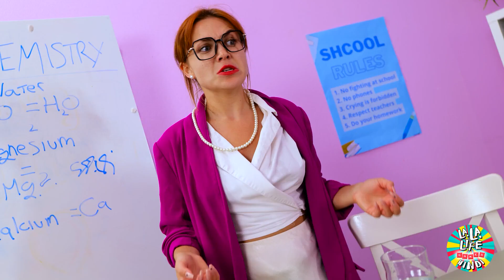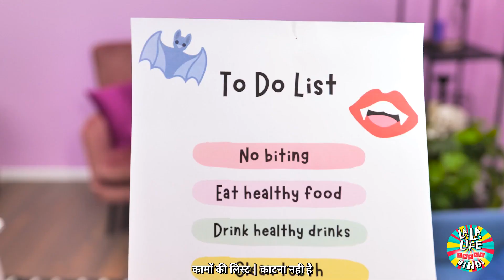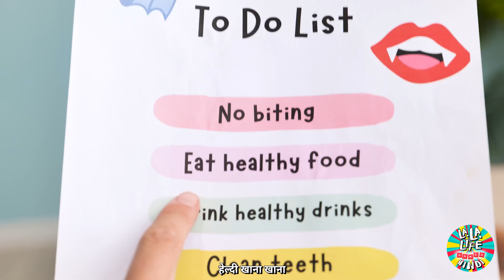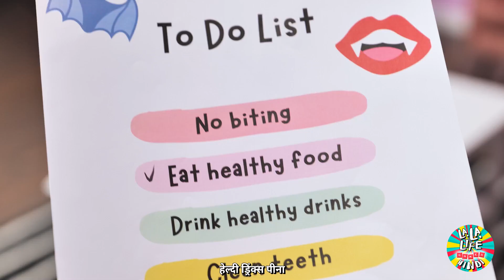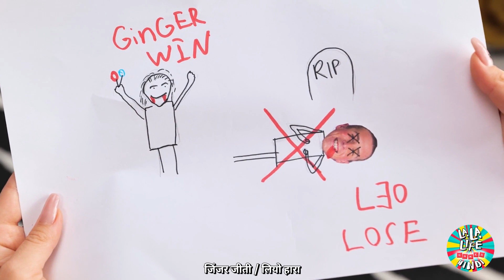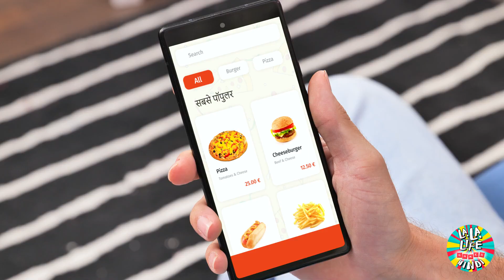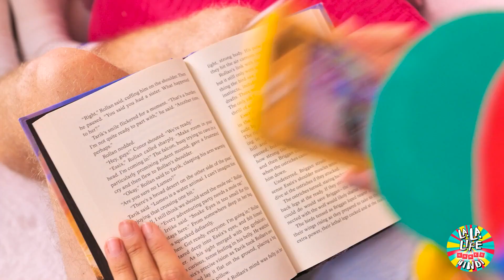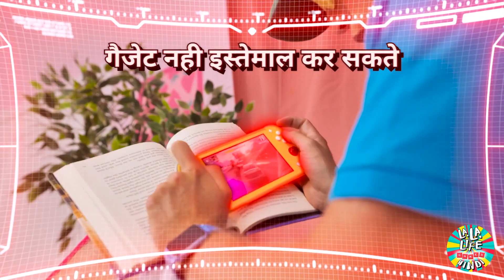वास्तविक जीवन में तत्वीय! आग बनाम पानी अत्यधिक मजाक और चुनौतियां स्कूल में द्वारा ला ला लाइफ गेम्स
🔥💧 इस वीडियो में, हम स्कूल में एक शानदार अग्नि बनाम जल चुनौती के साथ तत्वों को जीवंत करते हैं! हमारी कौशल और क्षमताओं की परीक्षा करने वाली एक श्रृंखला में हम से प्रतिस्पर्धा करने के लिए देखें।

🔥 हम अपने नंगे हाथों से मोमबत्ती जलाने से लेकर अग्नि के बावजूद बनाने तक, हम आपको अग्नि की शक्ति को सुरक्षित और नियंत्रित वातावरण में कैसे हारनेस करना दिखाते हैं। हम आग से सुरक्षा और अग्नि को जिम्मेदारी से कैसे संभालने के बारे में टिप्स भी साझा करते हैं।

💧 दूसरी ओर, हम जल के साथ अपने कौशल को भी प्रदर्शित करते हैं, जिसमें जल गुब्बारे और वाटर स्लाइड बनाना शामिल है। हम जल संरक्षण के बारे में और जल का जिम्मेदारी से उपयोग कैसे करने के बारे में टिप्स भी साझा करते हैं।

🔥💧 हमारे साथ इस रोमांचक यात्रा को जुड़ें और वास्तविक जीवन में तत्वों की शक्ति का गवाही दें। कोई टिप्पणी छोड़ना और हमें बताना न भूलें कि आपको लगता है कि कौन सा तत्व अधिक शक्तिशाली है।